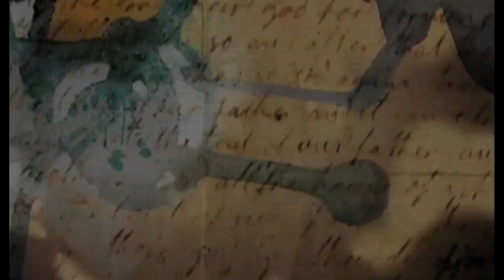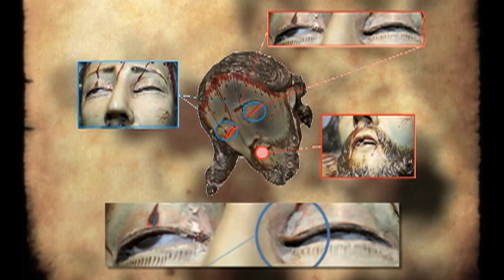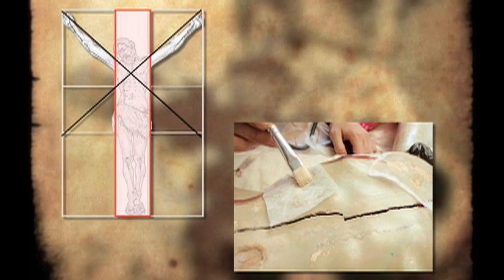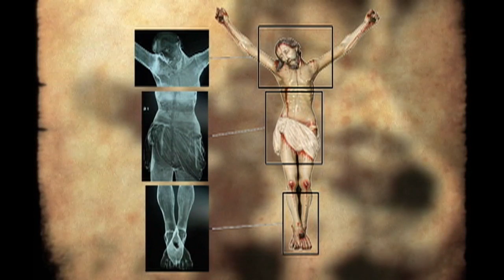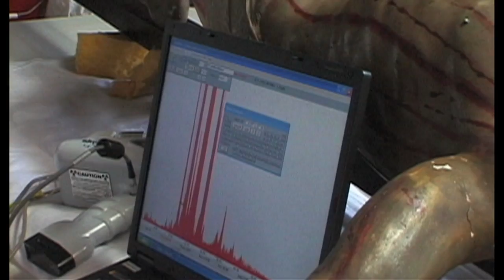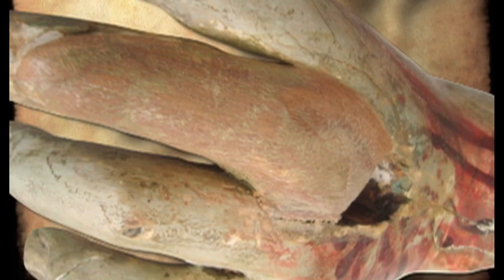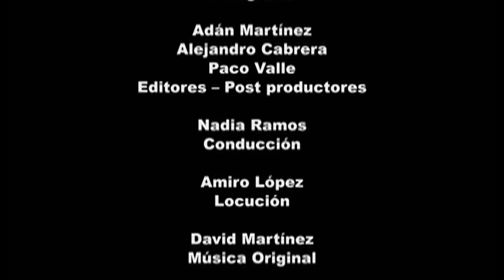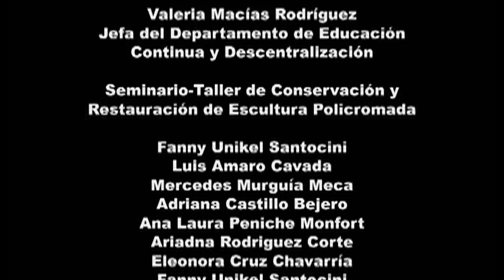Cristos de Vizcaínas II